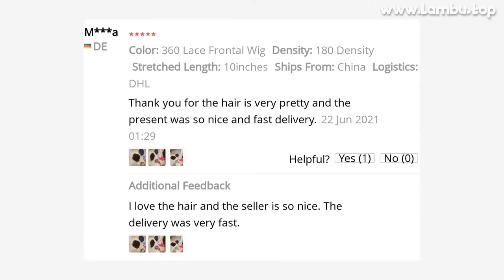🔥 [ ON SALE ] MSCOCO HUMAN HAIR WIGS HD KINKY STRAIGHT WIG 13X4 13X6 YAKI LACE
00:00 Intro
00:10 Presentation
00:01:10 User photos & reviews (from site)
00:01:29 Fin 🙏

MSCOCO HUMAN HAIR WIGS HD KINKY STRAIGHT WIG 13X4 13X6 YAKI LACE FRONT HUMAN HAIR WIGS FOR WOMEN 360 LACE FRONTAL WIG

PRODUCT STARS ⭐: 4.9/5
STORE RATING: 97.2%/100%

MSCOCO Kinky Straight Wig 13x6 Lace Front Human Hair Wigs For Women Human Hair Remy 360 Lace Frontal Wig Yaki Human Hair Wig
Buyer Questions  Answers ‎(103)‎Is this wig really glueless? I don’t like using glue for my wigs
I wouldn't say it is glueless
the frontal isn't anyway

View MoreView Morethe lady in the advert photos didn't buy her hair from this company
I could tell but it's quite similar, thick and soft

View MoreView MoreHas anyone bought 250 density ? I also want to see the 20” The quality of the wig has gone down, big time
They use a lot of short hairs as fillers to make the hair thick
Not true to length
Cheating the customer

View MoreView Morehow is the hair holding up after a while? tangles? shedding?Is there a site you can help me to install this wig

View MoreView MoreHello, a wig 14 inch do how many centimeters??it is 35
56 cm

73 REVIEWS AND USER RATINGS FROM AMAZON, ALIEXPRESS AND OTHER ONLINE SHOPS & CATALOGS!
THIS IS BEST ALTERNATIVE FOR BUNDL HAIR BUT CHEAP (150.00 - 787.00) LOOK CLOSER AT THIS HUMAN HAIR LACE WIGS PRODUCT!